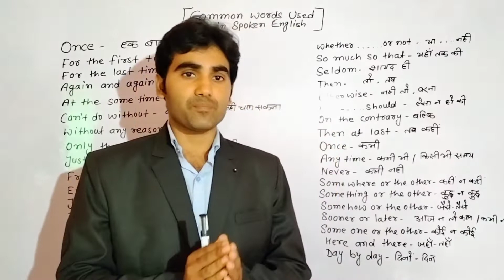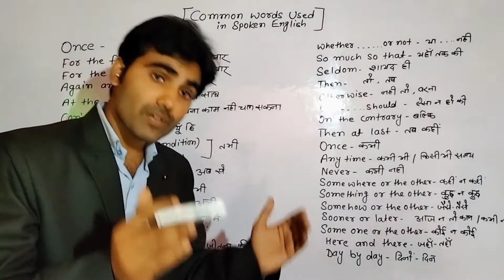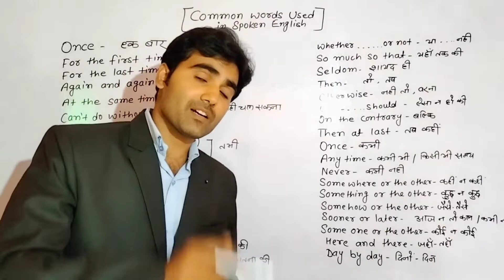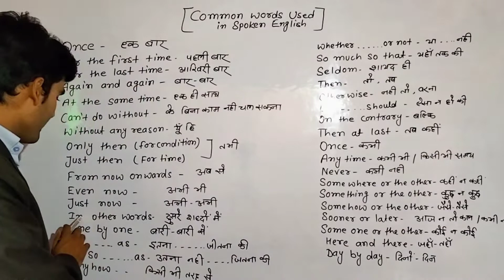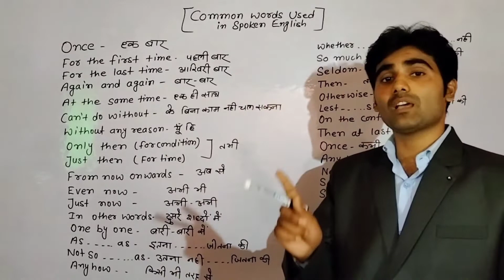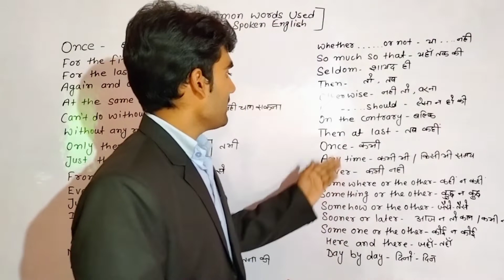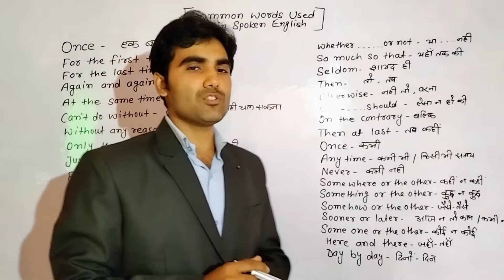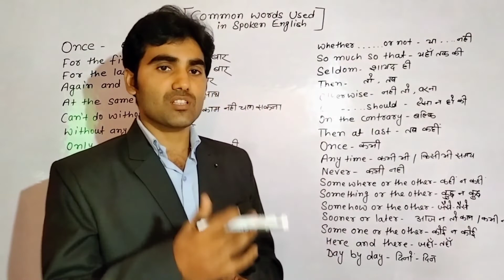Common words Used in Spoken English / Very important topic for beginners/ 100./. Useful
अंग्रेजी बोलने सिखाने वाली वीडियो l इस चैप्टर को समझने के बाद आप जरूर इंग्लिश बोलना सिख जायेंगे l